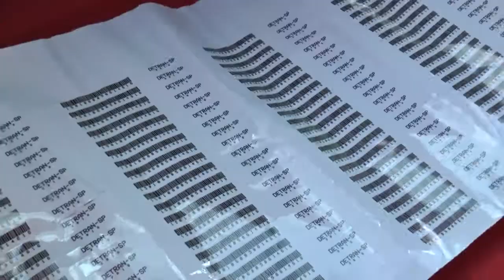Polícia apreende armas e réplicas de fuzil em Araraquara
Além de armas, materiais ligados a adulteração de placas foram encontrados